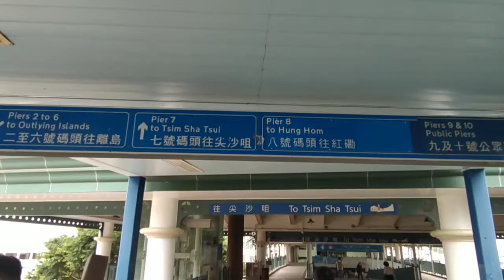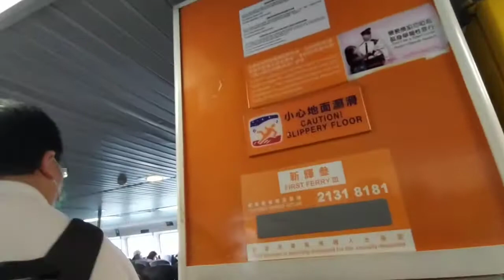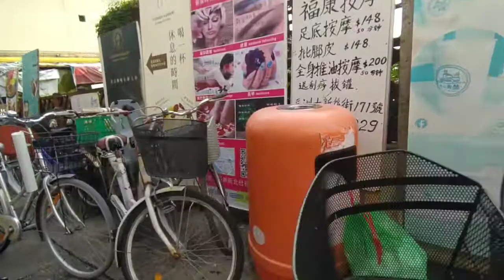Cheung Chau Island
It's Amazing island that nice to visit u can cycling eat some famous fish balls some famous dessert and some sea foods.or u can Walk and feel the nature.